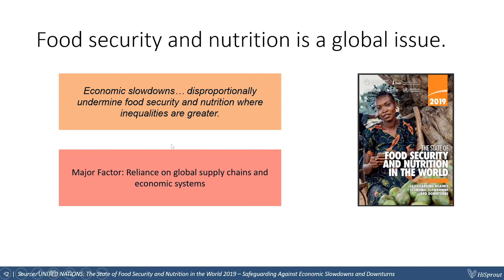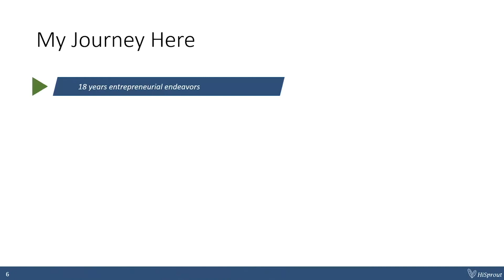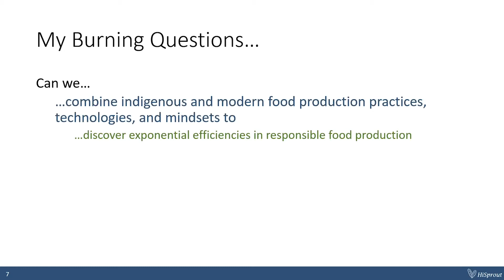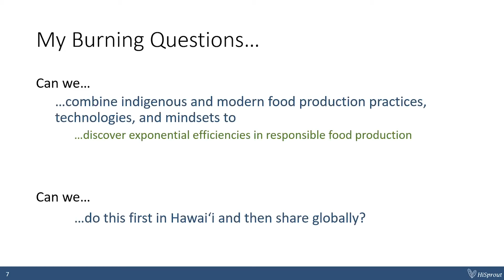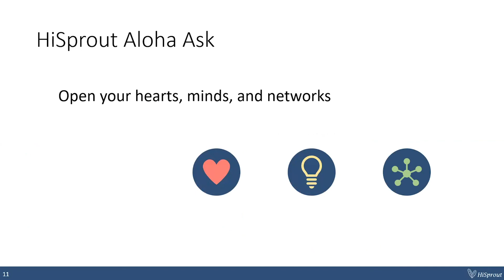HiSprout | Kilo Hōkū 2020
On April 4, Kilo Hōkū featured Ka Maka ʻĪnana and (K)new Futures cohorts. For the last 8 weeks, participants have been ideating innovative solutions to local challenges, many specific to indigenous land management, aquaculture and marine permaculture, regenerative agriculture, and afforestation. Go to purpleprize.com for more info!